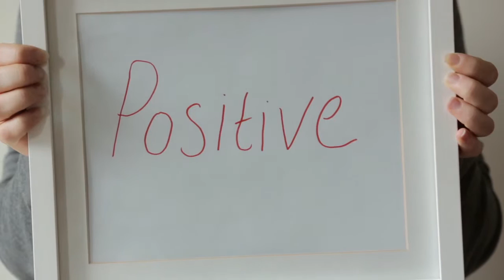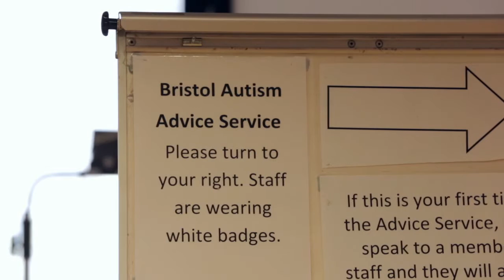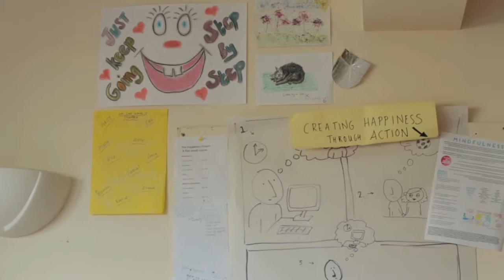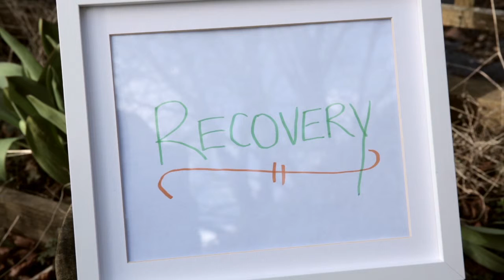We are AWP Specialised and Secure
Specialised and Secure Services wanted to make a short film to celebrate the work and diversity of our teams. We also wanted to raise the profile of these services and encourage recruitment. Most of all, we hoped to capture positive service user experience.